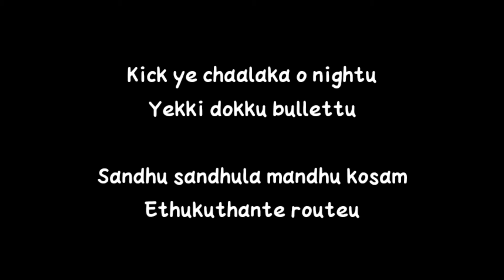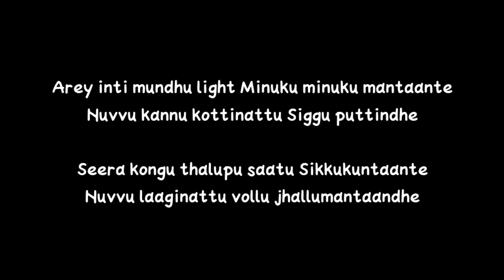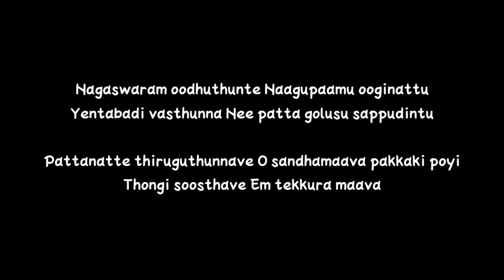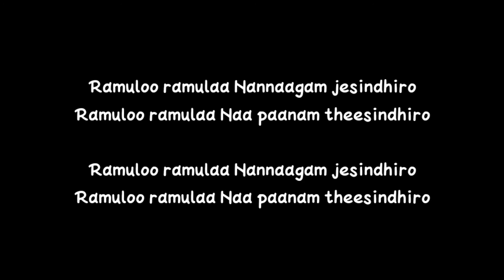AlaVaikunthapurramuloo - Ramuloo Ramulaa Lyrical Song | AlluArjun | SS Thaman | Anurag K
Here's The Black Screen Lyrical Song Of Sensational RamulooRamulaa 👍🏼

Song Info :

Song Title : Ramuloo Ramulaa
Album : Ala Vaikuntapurramuloo
Vocals : Anurag Kulkarni, Mangli
Songwriter : Kasarla Shyam
Cast : Allu Arjun, Pooja Hegde

Ramuloo Ramulaa Lyrics
Hey brother aapamma
Ee dik chik dik chik kakunda
Mana music emanna undhaa

Abba kadupu nindipoindi bangaram

Bantu gaaniki twenty two
Basthila masthu cut outu
Bachagandla batch undedi
Vocchinamante suttu
Kick ye chaalaka o nightu
Yekki dokku bullettu
Sandhu sandhula mandhu kosam
Ethukuthante routeu
Silk cheera kattukoni
Child beer merisinattu
Potlam gattina biryaniki
Bottu billa pettinattu
Bangla meedha nilusonundhiro
O sandhamama
Sukkadhaagaka chakkar occhero
Yemandham maama
Jinka lekka dhunkuthuntero
Aa chandamama junkhee jari
Chikkukundhiro…
Naa dhilluku mama

Ramuloo ramulaa
Nannaagam jesindhiro
Ramuloo ramulaa
Naa paanam theesindhiro
Ramuloo ramulaa
Nannaagam jesindhiro
Ramuloo ramulaa
Naa paanam theesindhiro

Ramuloo ramulaa
Nannaagam jesindhiro
Ramuloo ramulaa
Naa paanam theesindhiro
Ramuloo ramulaa
Nannaagam jesindhiro
Ramuloo ramulaa
Naa paanam theesindhiro

Ye thamalapaake yesthunte
Kammaga vaasana vosthave
Yerraga pandina buggalu rendu
Yaadhikosthaaaye
Arey puvvula angi yesthunte
Gundi nuvvai poosthaave
Pandukunna gundelo dhoori
Gulle jesthave

Arey inti mundhu light
Minuku minuku mantaante
Nuvvu kannu kottinattu
Siggu puttindhe
Seera kongu thalupu saatu
Sikkukuntaante
Nuvvu laaginattu vollu jhallumantaandhe

Nagaswaram oodhuthunte
Naagupaamu ooginattu
Yentabadi vasthunna nee
Nee patta golusu sappudintu
Pattanatte thiruguthunnave
O sandhamaava pakkaki poyi
Thongi soosthave
Em tekkura maava

Ramuloo ramulaa
Nannaagam jesindhiro
Ramuloo ramulaa
Naa paanam theesindhiro
Ramuloo ramulaa
Nannaagam jesindhiro
Ramuloo ramulaa
Naa paanam theesindhiro

Ramuloo ramulaa
Nannaagam jesindhiro
Ramuloo ramulaa
Naa paanam theesindhiro
Ramuloo ramulaa
Nannaagam jesindhiro
Ramuloo ramulaa
Naa paanam theesindhiro

(Ramuloo…)
Ramuloo ramulaa
Nannaagam jesindhiro
Ramuloo ramulaa
Naa paanam theesindhiro

If You Find Any Copied Content

A2Z LYRICAL SONGS

Video By Mani 🎥